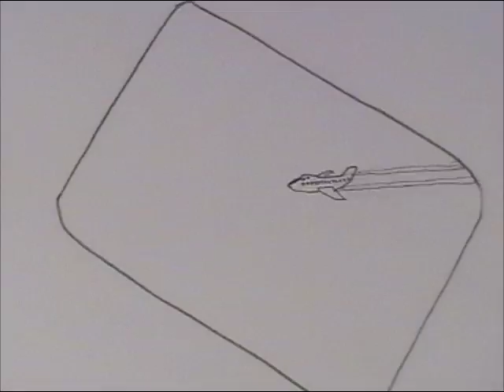Dreaming Commuter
My first ever animation
Music - Moving Cities by Faze Action off the Cinematic Orchestra remix album.
Hand drawn using istopmation and edited with imovies :D